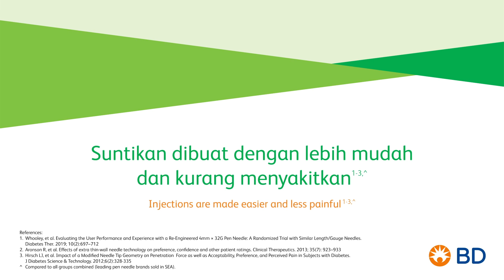Mr Razali Bin Motea's experience with BD UltraFine™ PRO pen needles | Smallisbetter | Pemandu